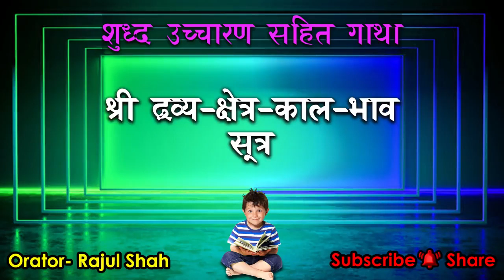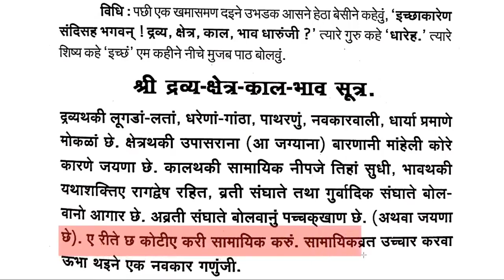DRAVYA KSHETRA KAAL BHAAV Sutra -Shuddh uchcharan -Recite & Byheart Gathas Daily - SAMAYIK SUTRA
- 5 Gnyan na Khamasamna aapi Study krwa besvu
- Always keep a BOOK in front. And READ from it
- UCHCHARAN par Dhyan aapvu. RAAG upar NAHI
- Asajjay kaal nu laksh rakhvu

These Gatha Videos are for those who are not able to receive Gathas from Pujya Guru Bhagwant because of time / place constraints..

Jai Jinendra !